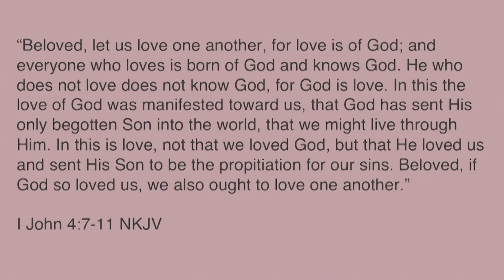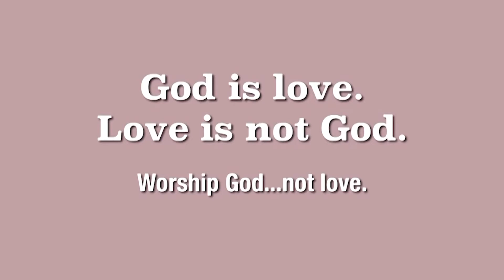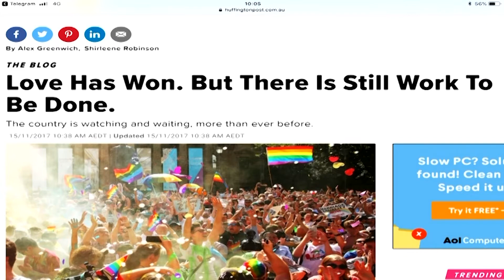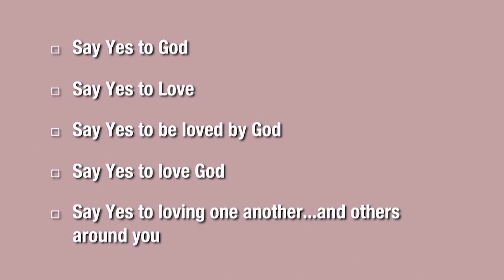Love Has Won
God is love and God loves us but love is not God. So we need to know that it’s not love we worship but the God that loves us. It’s a 2 way street and that is what God created us to do, which is to love Him. And love being powerful, wins over all.

Listen in to Pr Kenneth as he shares about love and how God loves us.

Check out “How to get the most out of the Christian Life?” on  kennethchin.org

You can also listen to it on